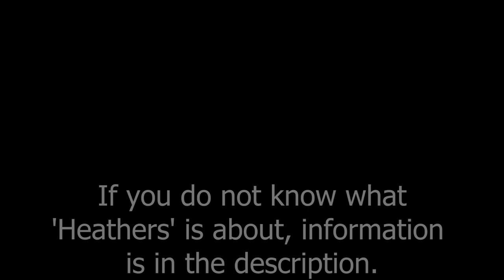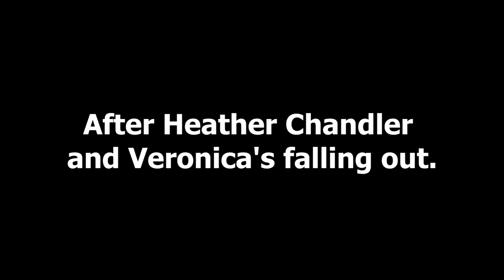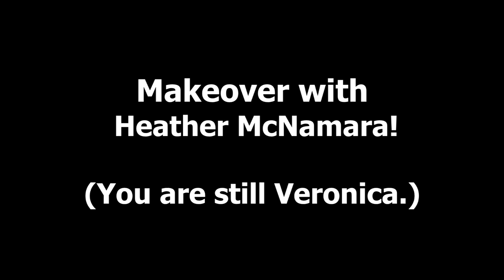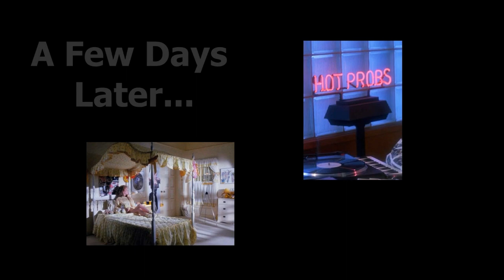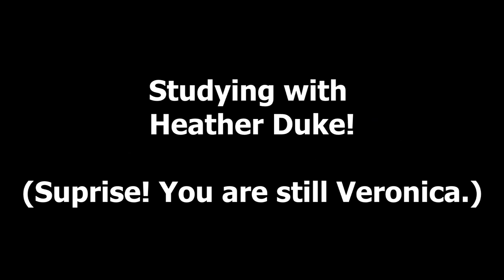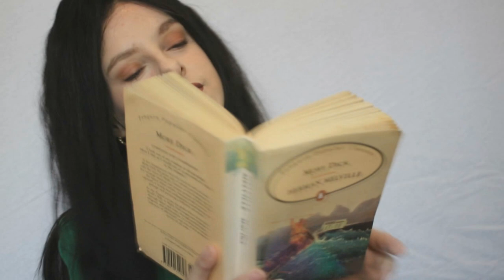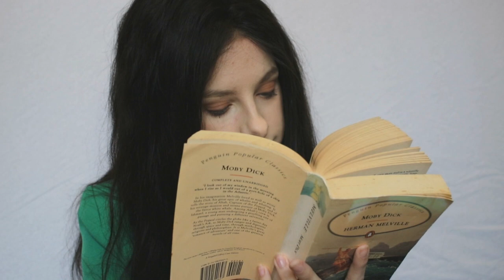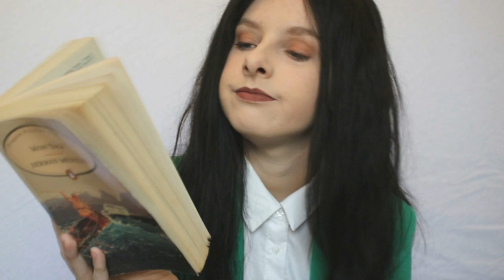ASMR - Heathers (Soft Spoken) Heather Chandler/ Heather McNamara/ Heather Duke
Please Read:

This is my first asmr characterisation roleplay so hope you enjoy it!

SOME OF THE VIDEO MAY NOT MAKE SENSE IF YOU HAVE NEVER SEEN THE 1988 FILM: 'Heathers'. I have watched both the musical and film so elements of both are in this video (I have not watched the TV show, I heard it's trash.)

What is 'Heathers' about?:
'Veronica is part of the most popular clique at her high school, but she disapproves of the other girls' cruel behaviour. When Veronica and her new boyfriend, J.D. , confront clique leader Heather Chandler and accidentally poison her, they make it appear a suicide. Soon Veronica realizes that J.D. is intentionally killing students he does not like. She races to stop J.D. while also clashing with the clique's new leader, Heather Duke.'

Basically this video follows the story. The scenes with heather chandler (red) are what happens in the film. With some additions. Heather McNamara (yellow) is seen to be the nicer person towards Veronica in the clique (as seen in the movie and the musical) so that's why I made her character a little nicer then the other two. They do go on a double date in the film after heather chandlers (red) death. No one in the film (apart from JD) knows that it was Veronica who accidently killed Heather (red) and later Kurt and Ram. Heather Duke (green - so I couldn't green screen for her parts) comes to power when Heather (red) dies. Heather Duke (green) is constantly shown reading 'Moby Dick' so I thought studying could be a good roleplay.

Makeup sounds, studying sounds, soft spoken, whispered talking, tapping sounds slurping sounds, page turning sounds, repetitive word sounds, roleplay and writing sounds in this video.
Please leave me constructive criticism in the comments below, thank you.

UPLOAD SCEDULE: Weekly

WHAT IS ASMR?:
Autonomous sensory meridian response or ASMR:
Autonomous sensory meridian response is an experience characterized by a static-like or tingling sensation on the skin that typically begins on the scalp and moves down the back of the neck and upper spine. It has been compared with auditory-tactile synesthesia and may overlap with frisson.